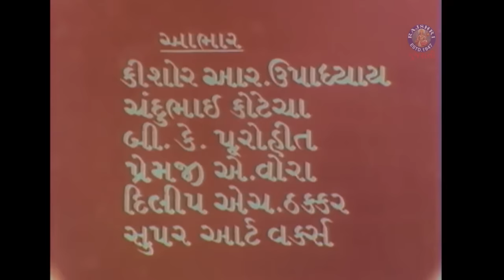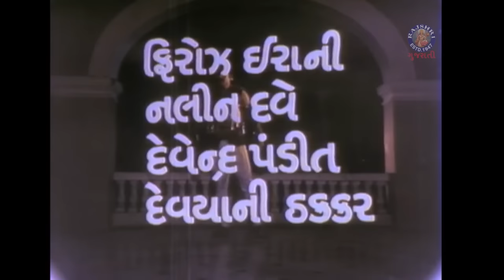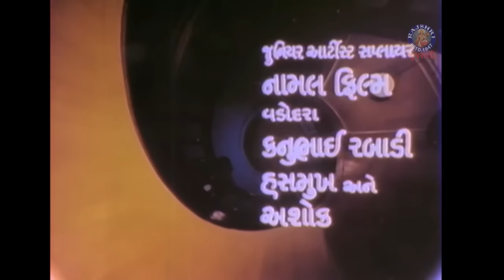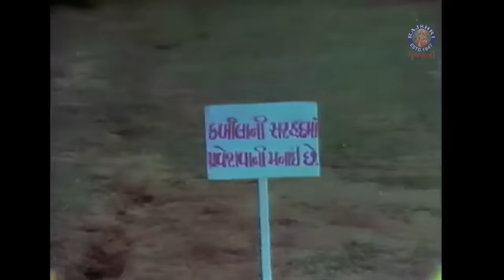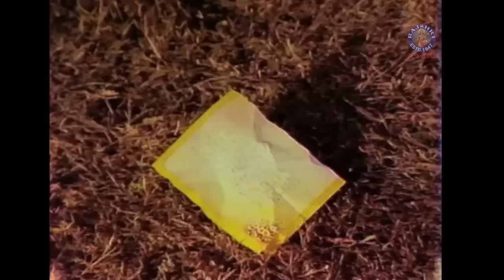રાજ કુંવર | Gujarati Full Movie | Raj Kunwar 1986 | Naresh Kanodia | Arvind Kumar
જોવ નરેશ કનોડિયા, સુષ્મા વર્મા અને અરવિંદ કુમાર ની સુપરહિટ ફિલ્મ, 'રાજ કુંવર' @rajshrigujarati પર

STAR CAST: Naresh Kanodia, Arvind Kumar, Arvind Rathod, Sushma Verma, Padma Rani, Daizi Naamdaar, Firoz Irani

SINGER: Praful Dave, Alka Yagnik, Mahendra Kapoor,

PRODUCED BY : Kanwal Chopra
DIRECTED BY: Subhash Shah

FILM BANNER: CHOPRA CINE ARTS

LANGUAGE: Gujarati
YEAR: 1986